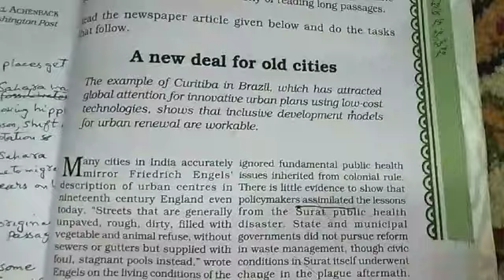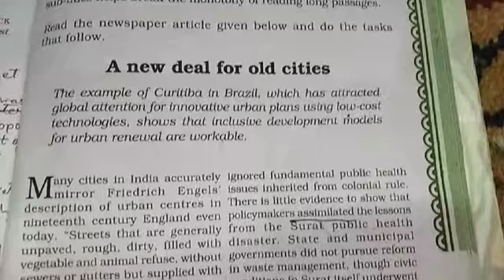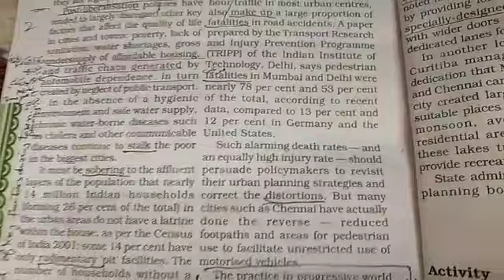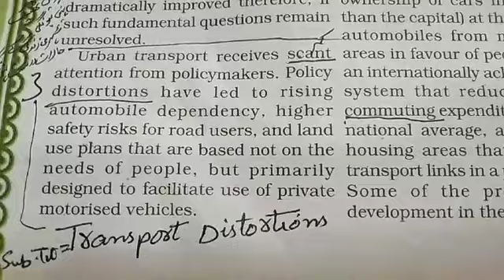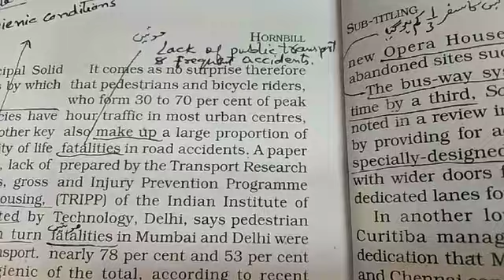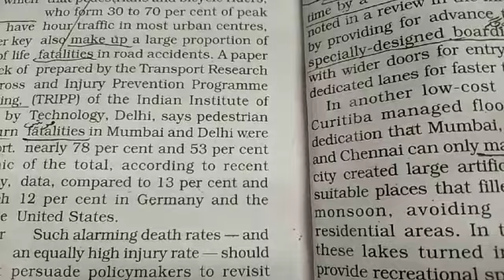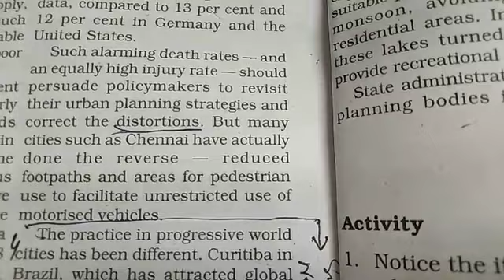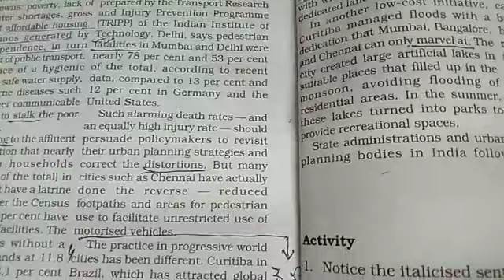class 11&12 Eng.Writing Skills:sub-titling, part 3